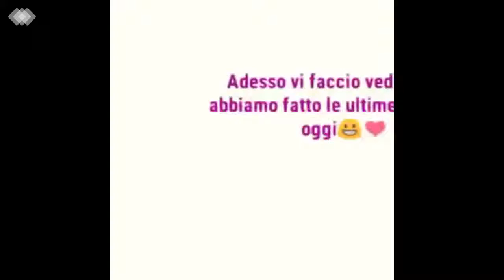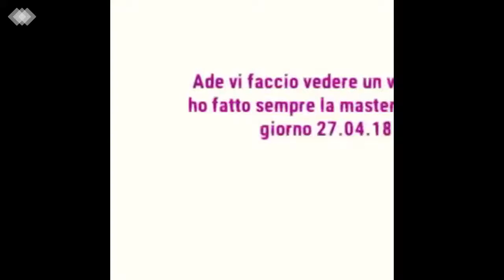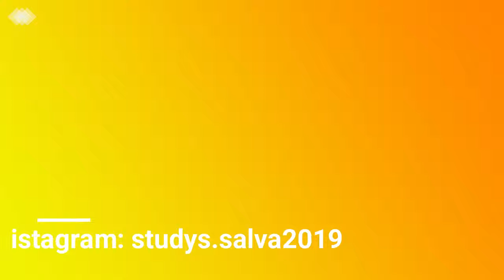vlog del 30.04.18 e il 27.04.18